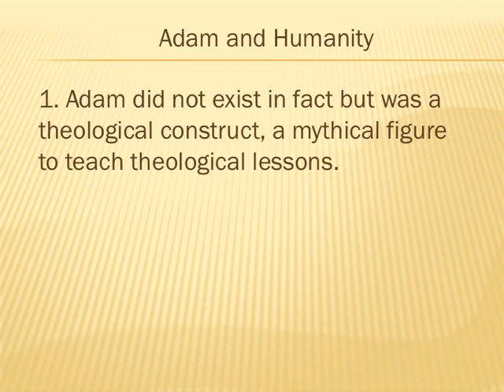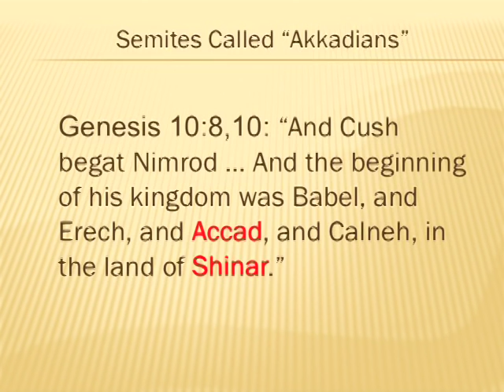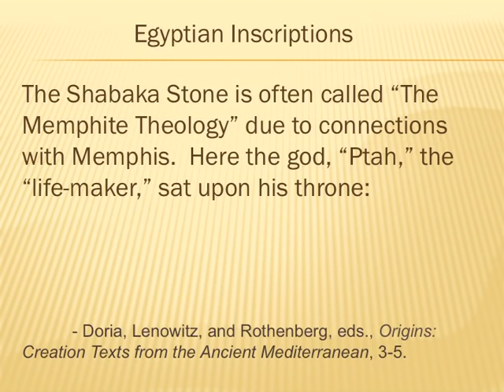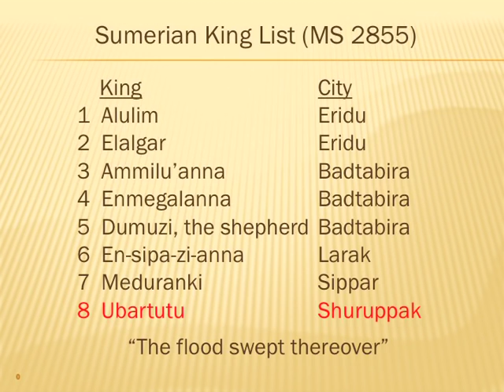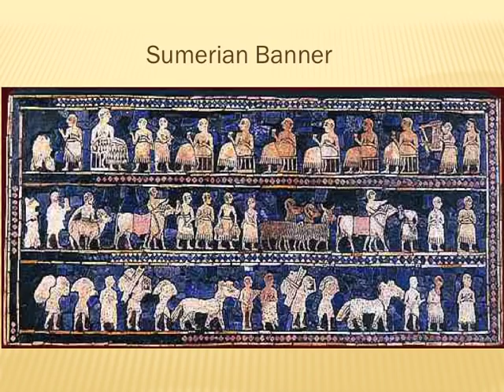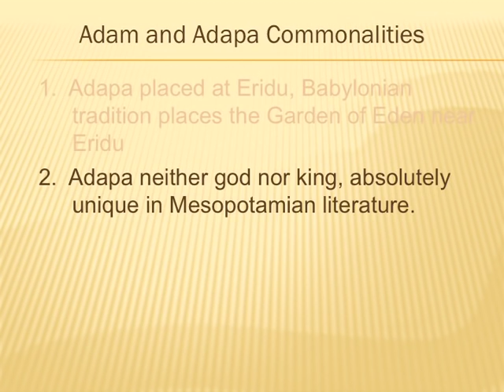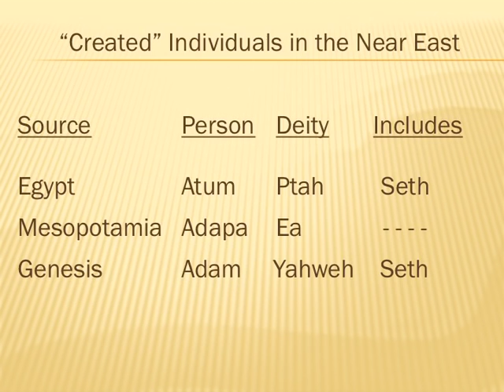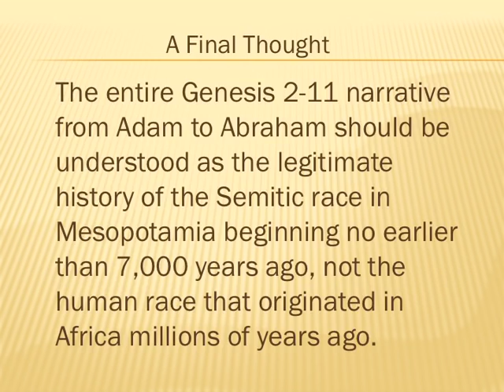Historical Adam, the First Man in Biblical History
Historical Adam: The First Man in Biblical History.  Was Adam a real person or should he be considered a theological construct?  Did he really live?  If so, where and when?  Here is the historical evidence.  Be prepared for an experience that will anchor your beliefs, challenge your prejudices, or change your mind.